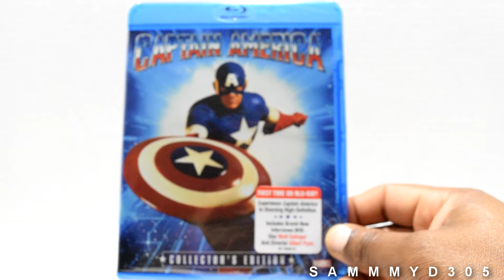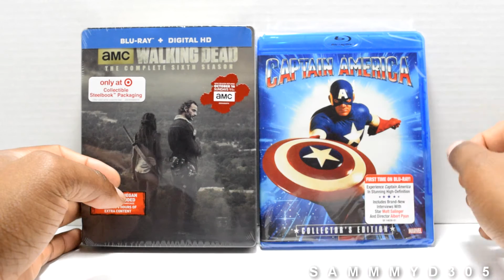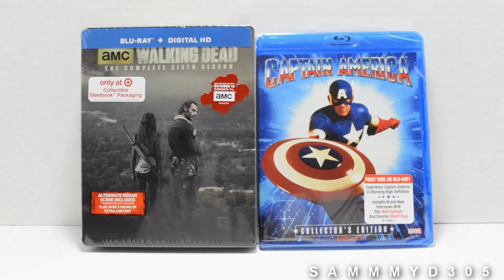Bluray Haul Update 8-25-2016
My latest haul is a steelbook and a 90's hero classic enjoy!